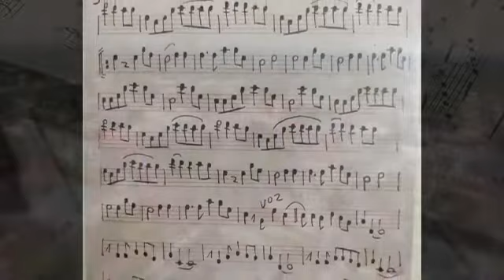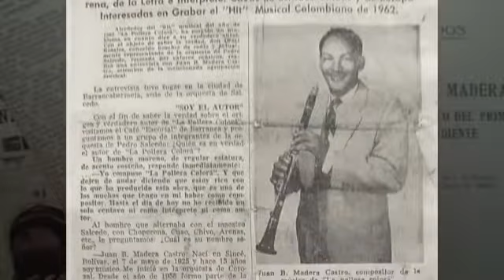En octubre celebramos los 60 años de "La Pollera Colorá"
Hace 60 años fue registrada, la cumbia más internacional de Colombia, por nuestros maestros SAYCO Juan Madera Castro y Wilson Choperena, un hecho histórico de un 24 de octubre de 1962 en la notaria primera de Barrancabermeja.

Esta es una una fecha que celebra a la cumbia como Patrimonio Cultural de la Nación, y en SAYCO lo destacamos...